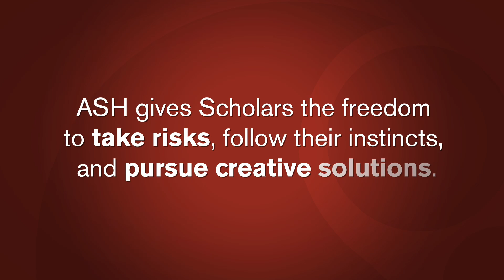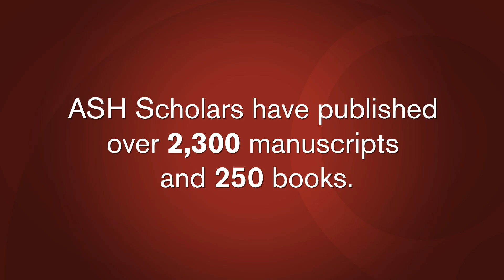ASH Scholar Awards - Supporting Your Success for Over 30 Years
ASH Scholar Award recipients have realized significant achievements over the years in the field of hematology, spanning both basic science and clinical research. Awardees have gone on to receive more than $1 billion from various funding institutions, including support for over 1,400 R01 grants from the National Institutes of Health. In addition to the effect the Scholar Awards have had on individual winners, the ripple effect throughout the field is undeniable. Program alumni have reported publishing more than 2,300 manuscripts and receiving more than 80 patents. The continued growth and vitality of hematology is sustained by encouraging and supporting new discoveries and bringing them to the patient – through the diagnosis, treatment, and, ultimately, a cure for some of the most common and life-threatening blood diseases.